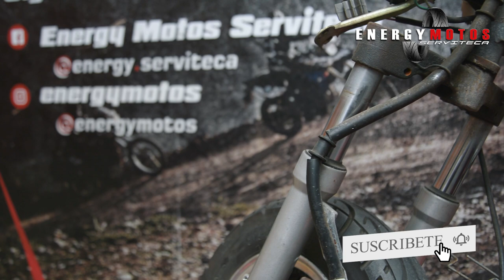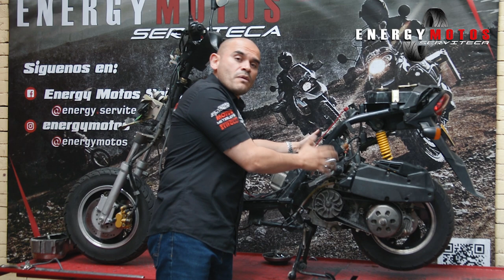Cuales son las Diferencias entre una Scooter y una Moto ? | Automática vs Manual.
en este nuevo video queremos mostrarles las diferencia entre una moto Scooter y una moto normal.
Nos enfocamos en explicar el funcionamiento de la transmisión de este tipo de motos.

Si les gusto el video compartanlo con sus amigos para que aprendan a identificar un buen producto.